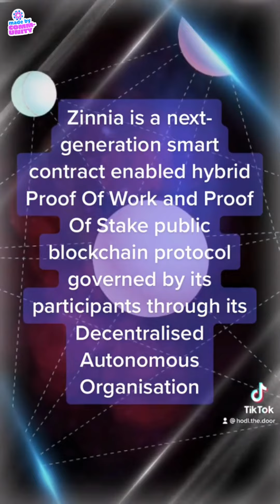What is Zinnia? Zinnia Network Overview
Zinnia is a purpose-built, smart contract enabled, hybrid POW/POS, public blockchain protocol governed by its participants through its Decentralized Autonomous Organization (DAO).

Within the sentence above are five core components that we believe describe Zinnia Network.